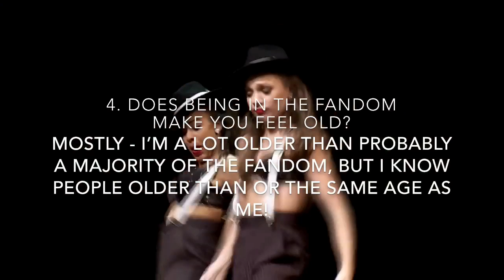Dance Moms - The Teen Tag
Intro: Knee Socks - Arctic Monkeys
Outro: Thnks Fr Th Mmrs - Fall Out Boy
-Made by ALDC Planet